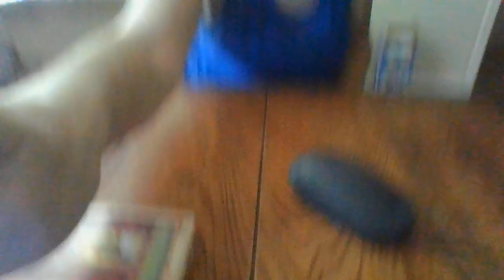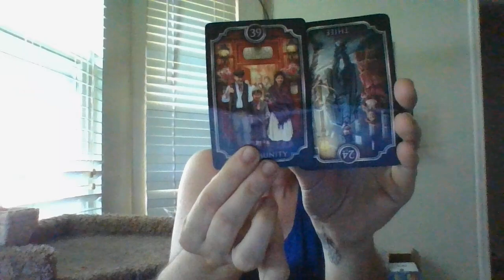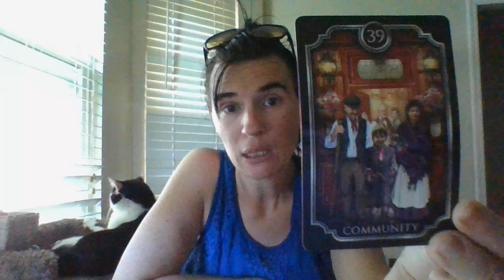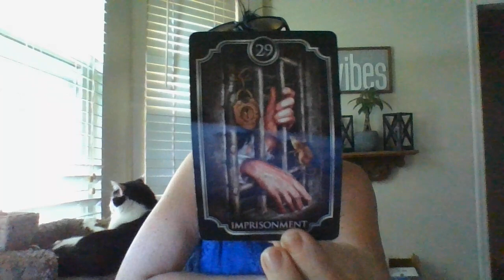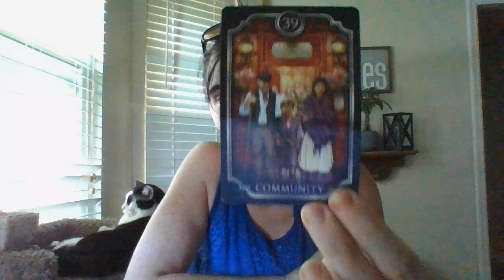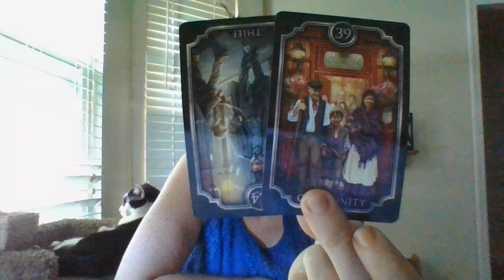6/22- SOMEONE IS THINKING ABOUT BREAKING INTO YOUR HOME....IT IS NOT GOING TOGOTHEWAYTHEYTHINKITWILL